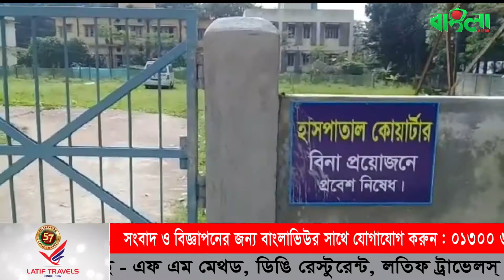বাংলাভিউ সংবাদ (২১.০১.২০)II Banglaviewtv Night news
বাংলাভিউ_সংবাদ_(২১.০১.২০)_Banglaviewtv_Night_news